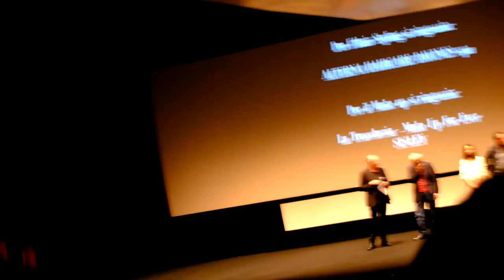Marco Bellocchio | SWEET DREAMS | Dialogues from Directors' Fortnight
Synopsis: Turin 1969. Massimo’s idyllic childhood is shattered by the mysterious death of his mother. The sensitive boy refuses to accept what happened. Years later, now a successful journalist, he is forced to sell his parents’ flat. Memories come flooding back, along with the anguish of an unresolved past.

12th May 2016, Quinzaine des Réalisateurs, Cannes.